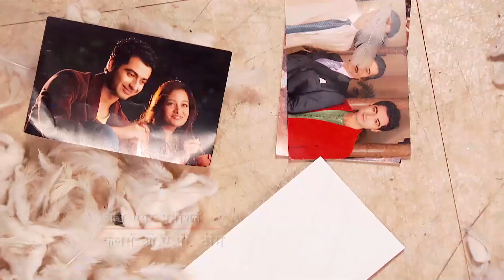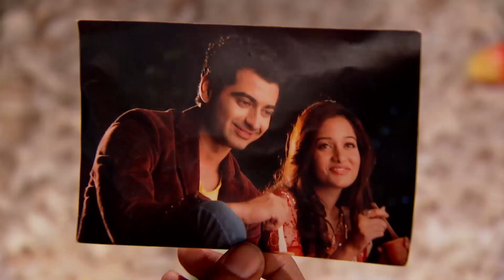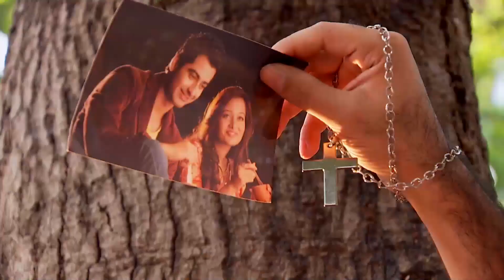Alya İçin Her Şeyi Yaparım! | Benimsin Hint Dizisi 101. Bölüm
Benimsin Hint Dizisi 101. Bölüm | Roket, Zarina ile anlaşmayı kabul ediyor.

Zarina, Zain’in çıkacağı iş seyahatini haber alınca onun yokluğunda devreye girmesi için Roket’i eğitmeye başlar. Zain hakkında hemen hemen herşeyi öğrenen Roket, Zain ve Aaliya’nın birlikte çektirdiği bir fotoğrafı görünce Aaliya’nın güzelliğinden etkilenir ve planlanandan daha önce ortaya çıkar. Diğer yandan Aaliya tarafından organize edilen sürpriz bir kıyafet defilesine katılmak için iş seyahatini iptal eden Zain’in bu kararı Zarina’nın planlarını alt üst eder.